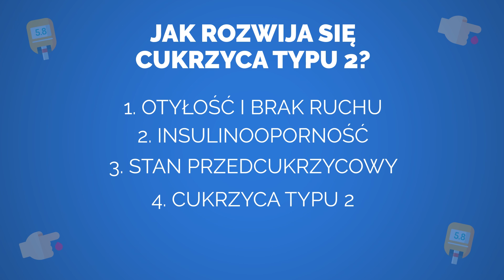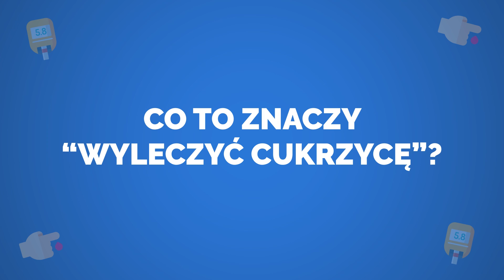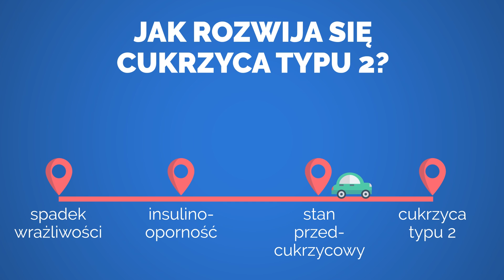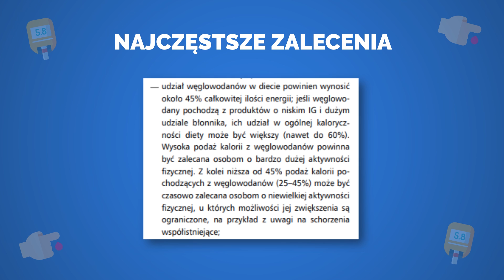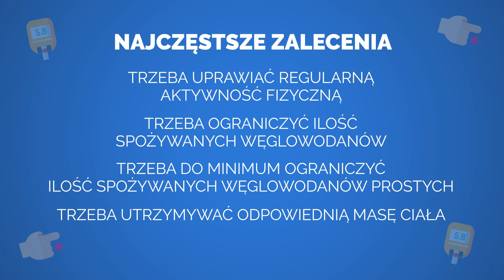Czy CUKRZYCĘ można wyleczyć? Jak cofnąć CUKRZYCĘ? [cukrzyca typu 2/insulinooporność] | Nie słodzę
Dzisiaj odpowiem na bardzo częste pytanie, czyli czy cukrzycę można wyleczyć? Czy jesteśmy skazani na insulinooporność i wysoki cukier na czczo? Wyjaśnię wam jak cofnąć cukrzycę i czy cukrzyca jest uleczalna. Powiemy sobie też, czy lekarze kłamią i ukrywają to czy cukrzyca typu 2 może się cofnąć. Często zadajecie pytanie o to co jeść żeby schudnąć. To nie jest proste pytanie, ale na pewno kluczowe kiedy przeszkadza nam insulinooporość. Powiem Wam dzisiaj jaki to ma ze sobą związek, czy temat bardzo ważny dla cukrzyków. Zapraszam, Maciej / Nie słodzę

➡ Produkty dla diabetyka, które polecam:
✅ Dexcom G6:

0:00 Czy cukrzyca jest uleczalna?
1:23 Cukrzyca typu 2 - jak się rozwija (insulinooporność i stan przedcukrzycowy)
3:06 Co to znaczy wyleczyć cukrzycę?
3:59 Czy cukrzyca typu 2 może się cofnąć?
5:05 Jak cofnąć cukrzycę?
6:14 Czy lekarze chcą naszego dobra?
8:38 Czy wina leży po stronie pacjenta?
10:17 Co można z tym zrobić?
11:21 Jak wyleczyć cukrzycę?